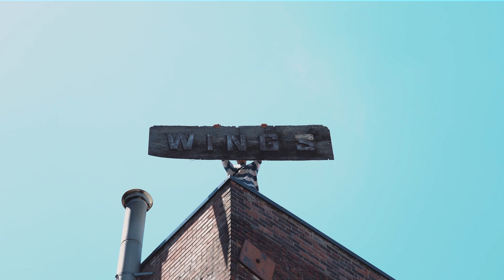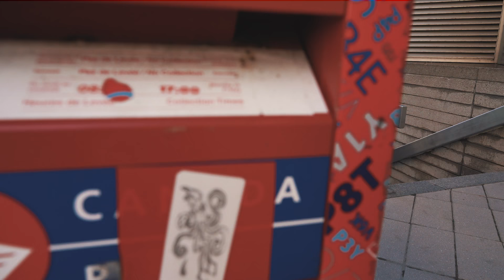MIND THE GAP - Short Film (2022)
Six Montreal parkour athletes came together over the summer of 2022 to see how far they could push themselves mentally and physically. By encouraging one another, they managed to give everything they had and conquer jumps they had been eyeing for a while. This film is a culmination of all their hard work and belief in themselves and one another.

Drone operator:
Emil Shevelev